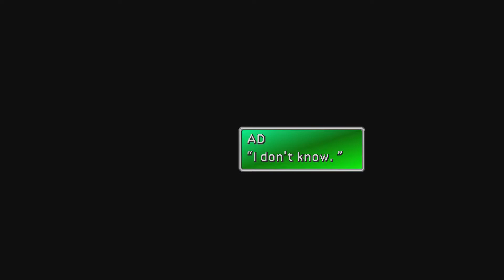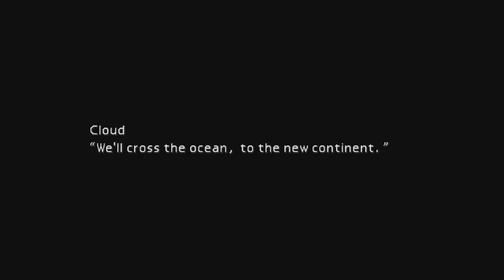Final Fantasy VII Original - Junon To Costa Del Sol (Part 12)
Hello to anyone checking these out. First off I would like to say that these videos are not really meant for viewing as they are for a huge Final Fantasy 7 discussion video that I am working on. So these videos are mainly here for me to use as reference and use in that video. There is no commentary in any of it and there are a lot of pauses in game so I can write down notes.

That all said I will be playing through Final Fantasy 7 Original, Final Fantasy 7 Dirge Of Cerberus, Final Fantasy 7 Crisis Core and Final Fantasy 7 Remake. I will also watch Final Fantasy 7 Advent Children and Final Fantasy 7 Last Order. And I will also be reading any external information or books that I can find. I have already played, watched and read through all of this at least once before but after playing the Remake I decided that I need to talk about this game and series as a whole. I love the Remake and it is the sole inspiration for this video.

In the video I will be breaking down everything about the Remake and going on to discuss the broader view of things, there is a lot going on here so I decided to redo the whole Final Fantasy 7 universe to get it all fresh in my head. And take tons and tons of notes of small details and conversations that I think will come in handy later. Thats about it for this then.